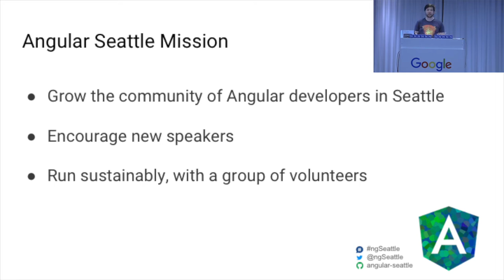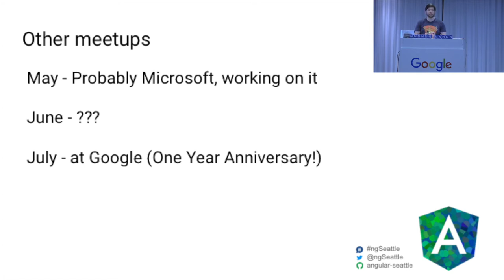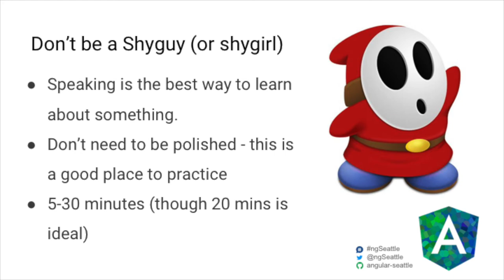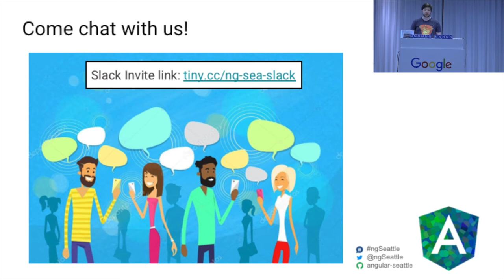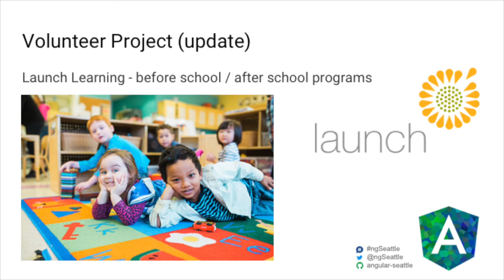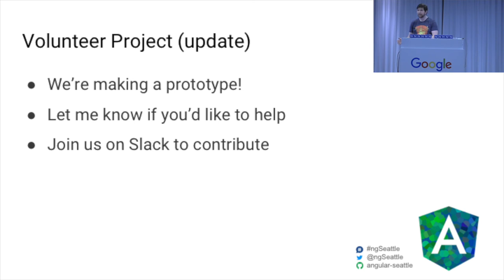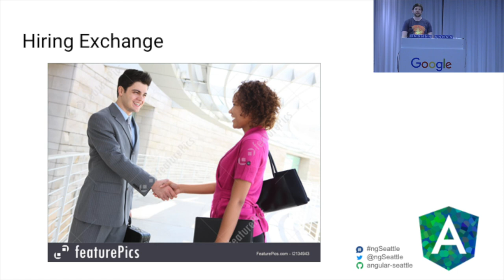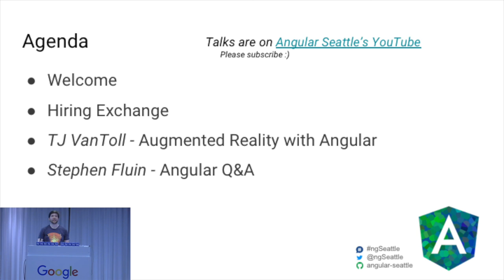ngSeattle: 2018-03-07 - Intro (Mike Giambalvo)